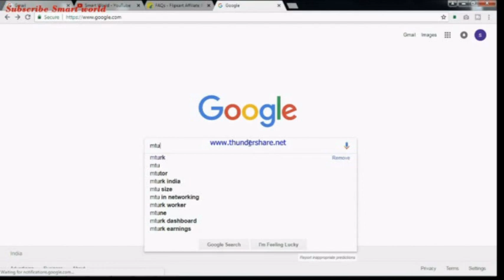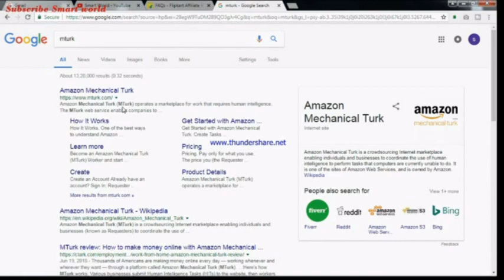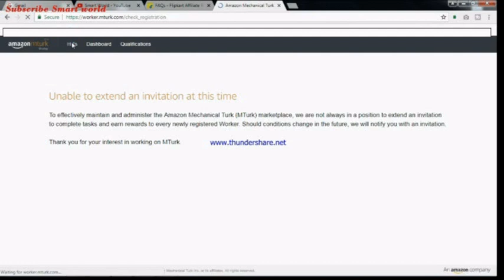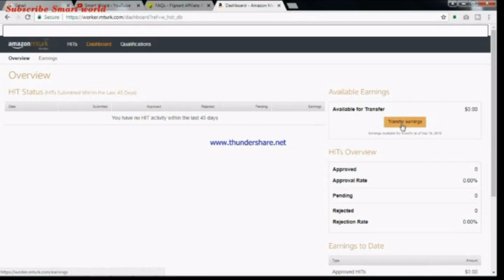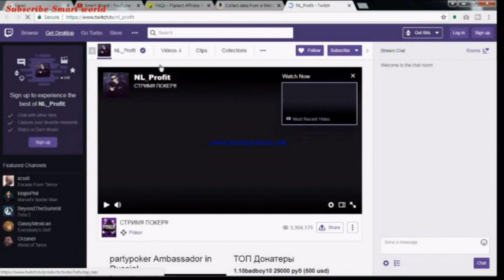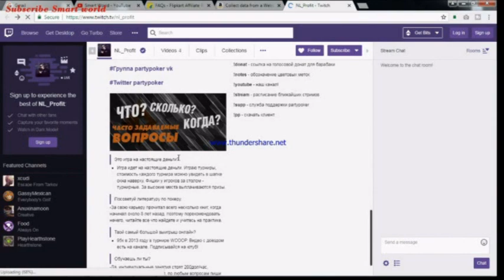How to earn money from Amazon? | Amazon Mturk | Account Creating | Alpha Omega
Is a channel shared the videos for all strems. Known and unknown technical things, current issues and useful thoughts. - Alpha omega.